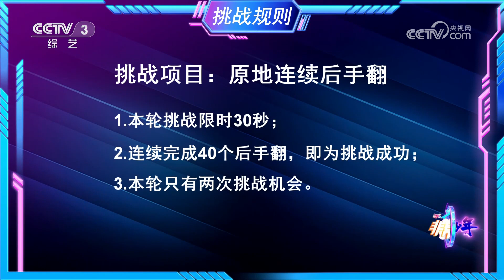十七岁少年挑战者展示惊人臂力，现场上演刺激高空杂技惊呆众人 | 第艺流「多彩少年」